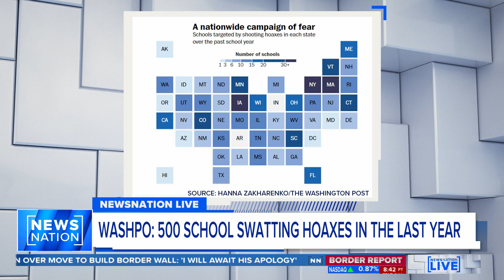Swatting calls increased from 2011: The Washington Post | NewsNation Live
The Washington Post reports an uptick in swatting hoaxes in the past year. Tracy Walder discusses how these anonymous swatting pranks may uncover national security issues.